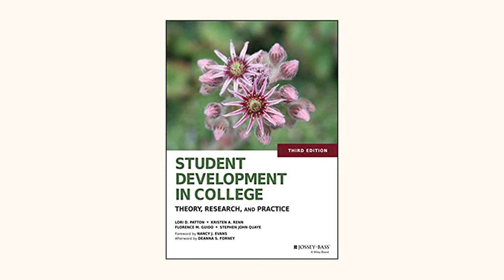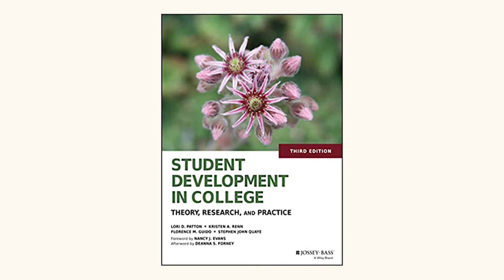2022 AERA Fellows - Lori Patton Davis